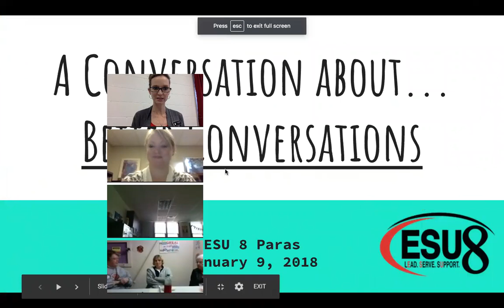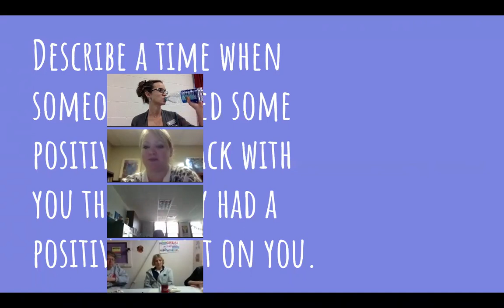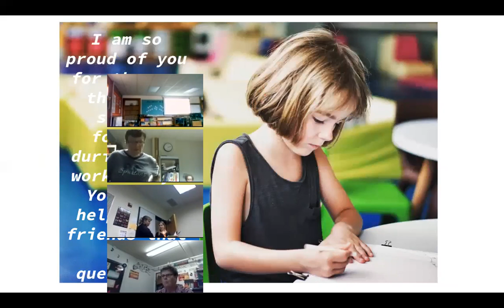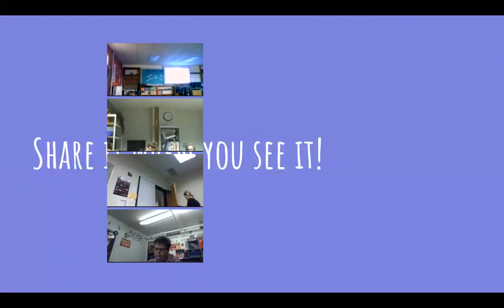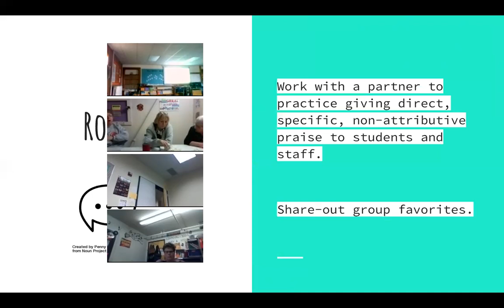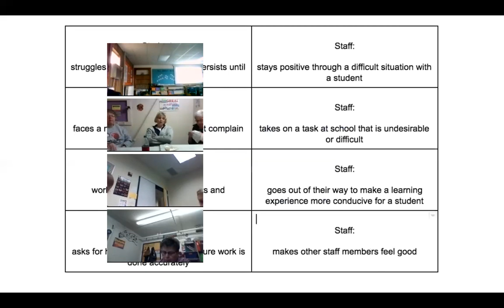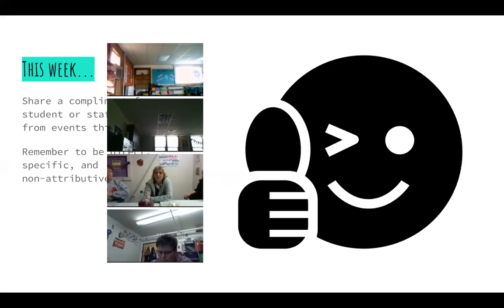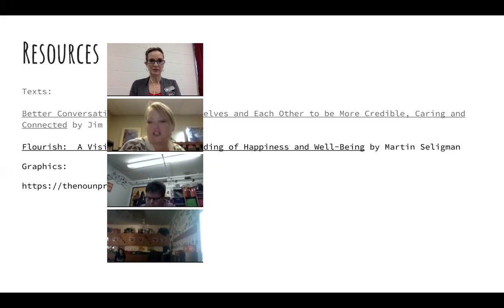Communication Witness to the Good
Recorded on January, 9, 2018 by Stephanie Wanek and Tina Sauser.  This is the 5th video in the ESU 8 training series of 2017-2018.  This video talks about using positive communication and feedback with students and peers to elicit positive responses.